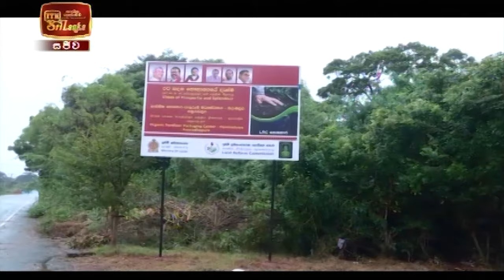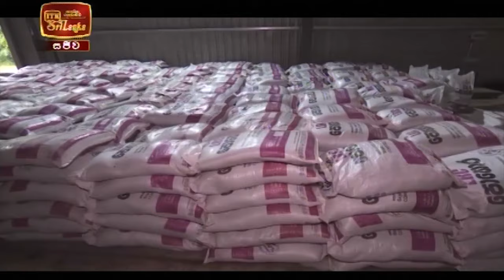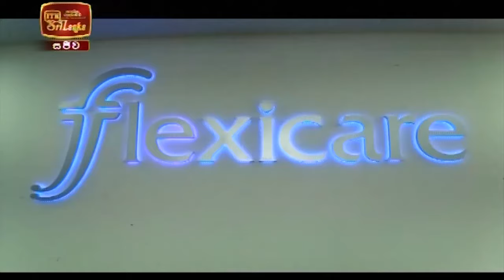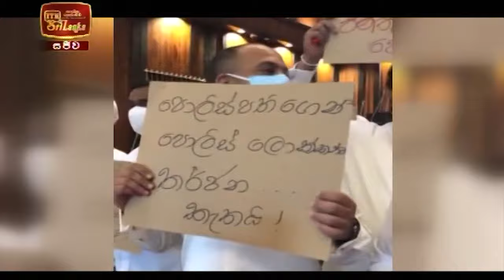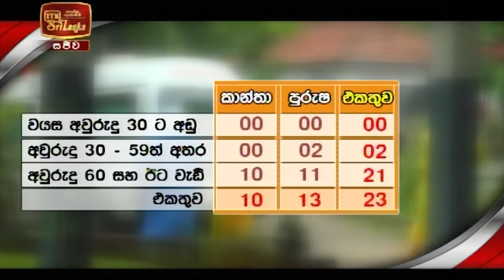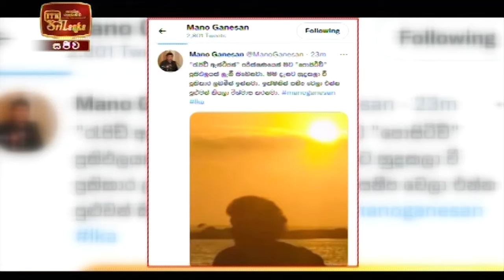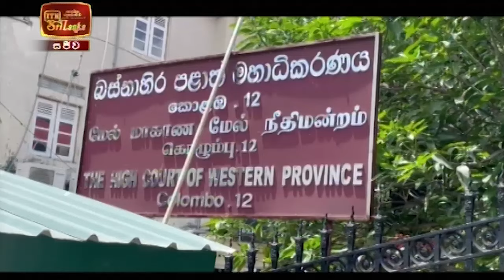ITN News 2021-11-17 | 10.00 PM